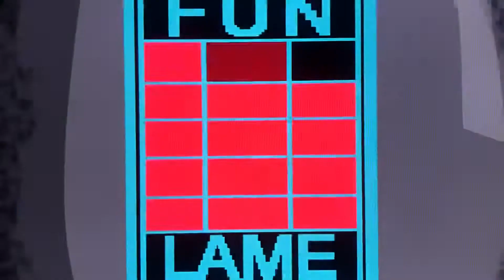Mixels Krader & Flain Mix